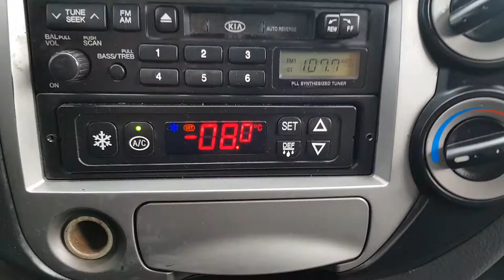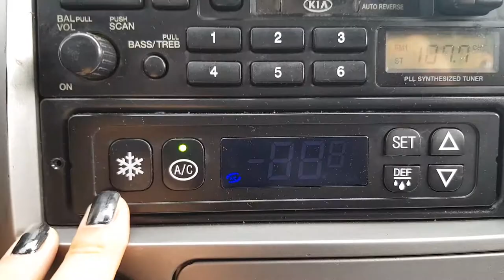2009 Kia Bongo3 (K2700) 1 ton Freezer Box CRDi King Cab 4*2(2WD)399942